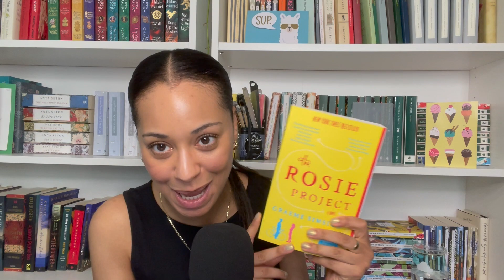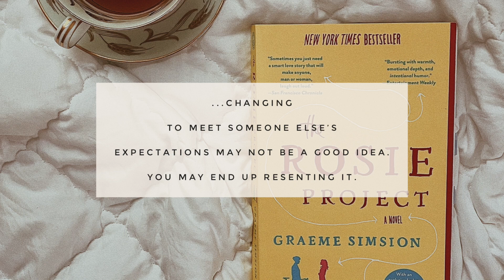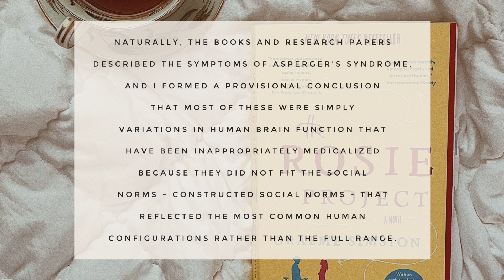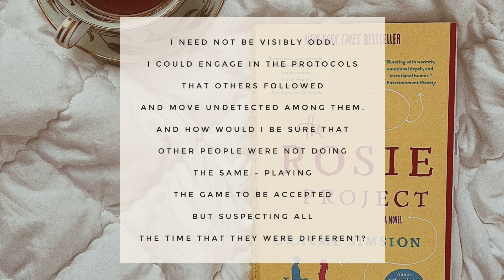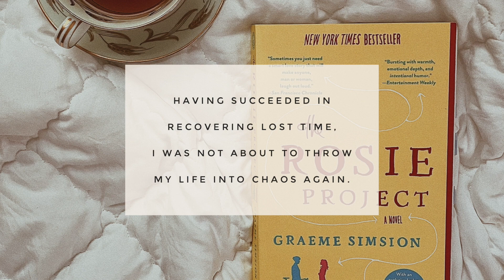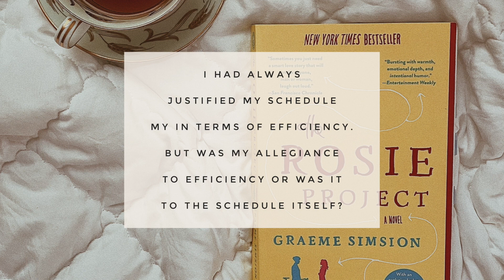Book Review: The Rosie Project by, Graeme Simsion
In today's video I'll be reviewing The Rosie Project by, Graeme Simsion.